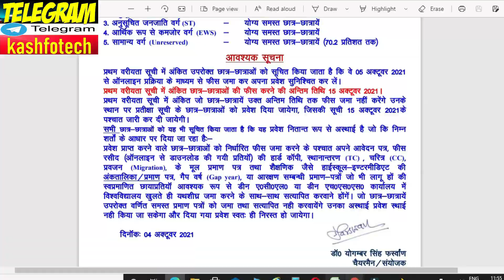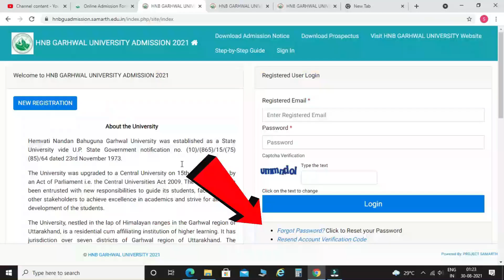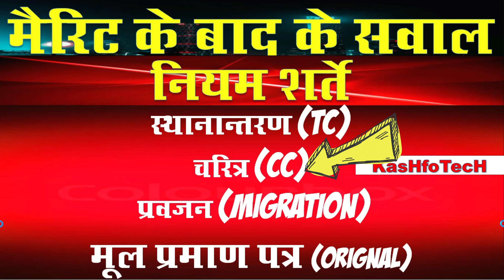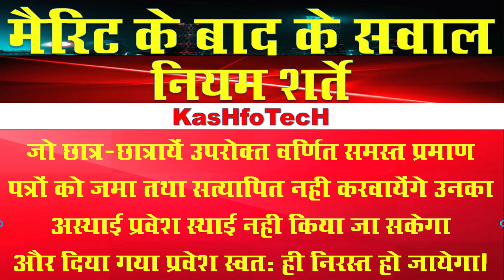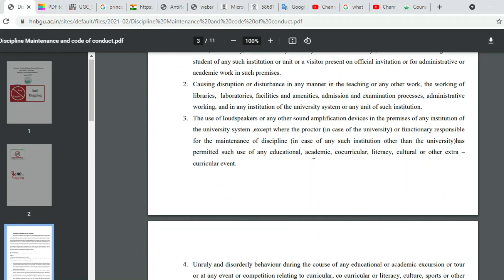HNBGU Complete Process After Fee Payment of HNBGU | Fees Jama karney Ke Bad Kya karna Hain